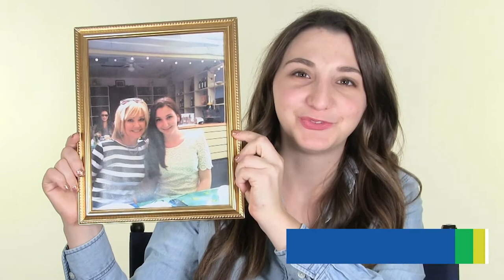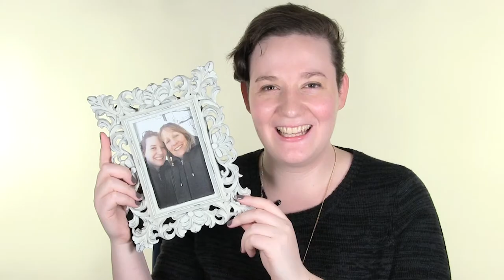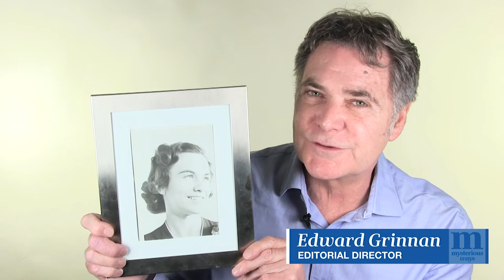Mother's Intuition: Mysterious Ways Staffers Tell Their Stories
For Mother's Day, Mysterious Ways and Guideposts employees share stories, both amusing and amazing, of instances when their moms displayed mother's intuition to a heightened degree.